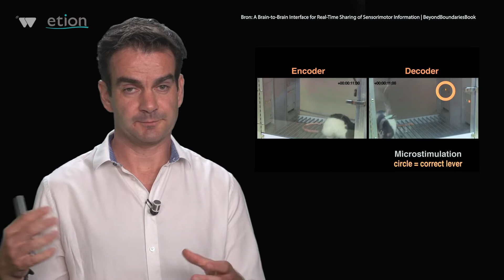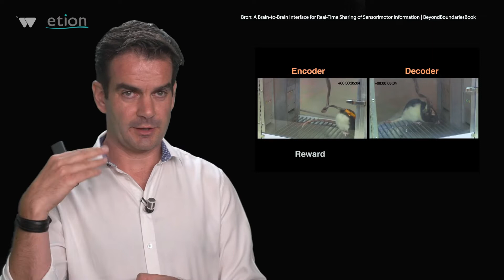ETION - Brain-computer interfaces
Kunnen we binnenkort gaan netwerken vanuit onze luie zetel? Misschien kunnen we binnenkort wel gaan reizen zónder ons te verplaatsen? Het lijkt allemaal misschien nog sciencefiction, maar de evoluties in de brain-computer interfaces geven aan dat er weldra heel wat mogelijk zal zijn.